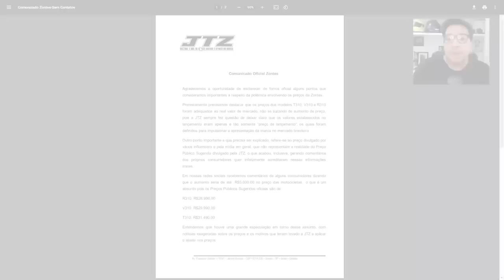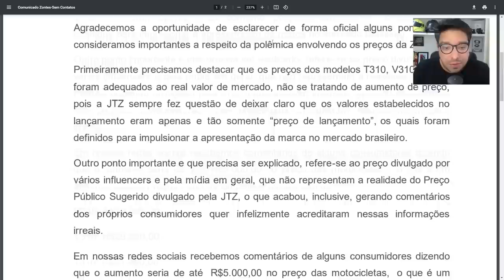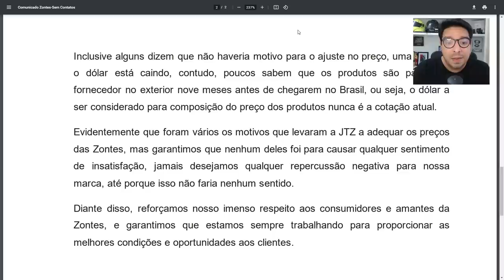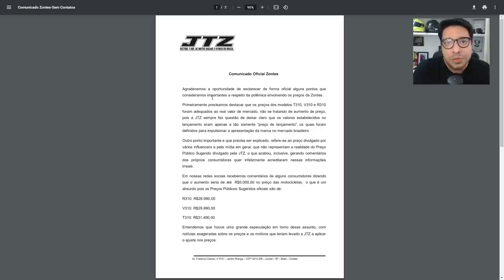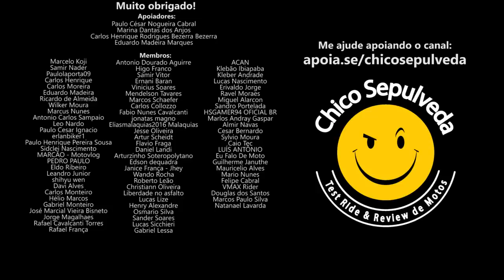Comunicado Zontes do Brasil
Comunicado JTZ publicado dia 21 de Junho de 2023